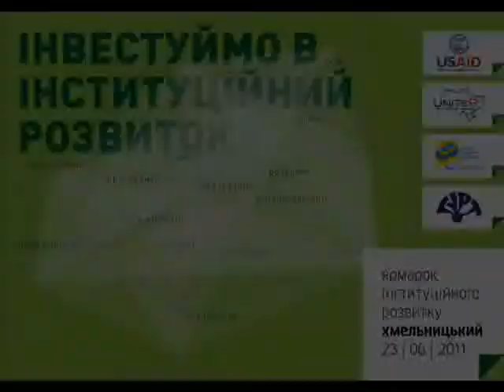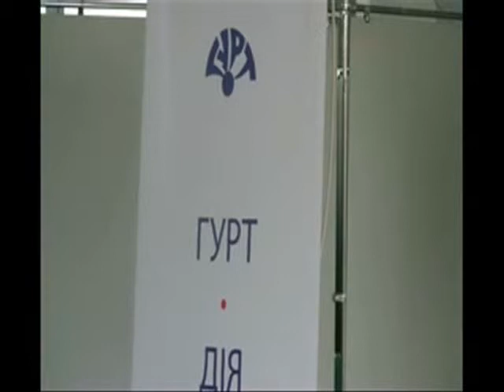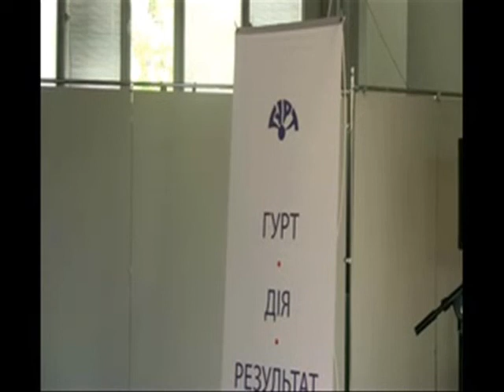Ярмарок інституційного розвитку в м. Хмельницький 3